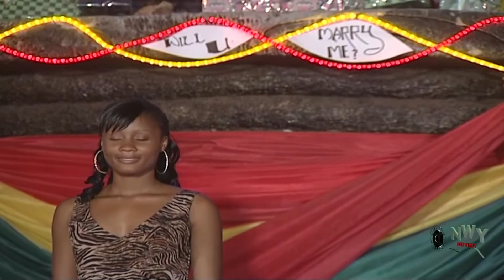Won't Last A Day Without You 1&2 - Van Vicker Latest Nigerian Nollywood Movie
Won't Last A Day Without You

Misery is not my destiny, release the memory of the one i love in my mind and keep whatever's left of me, and it will give meaning to my life. Her memory is his ecstasy
CAST: Jim Iyke, Tonto Dike, Van Vicker, Uche Jumbo,
PRODUCER: Paul Ojeh
DIRECTOR: Ilochi AOlisaemeka
COMPANY: A Paul Ojeh Production